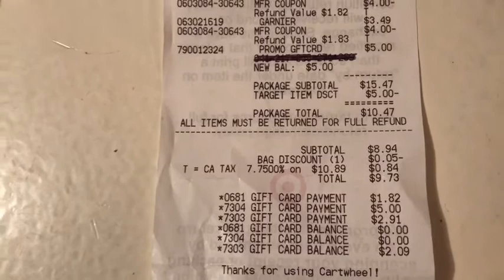Target Haul | $10 Money Maker | Aug 1 2017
$48.87 worth of items... $10.13 money Maker

My Equipment
GoPro Hero Camera